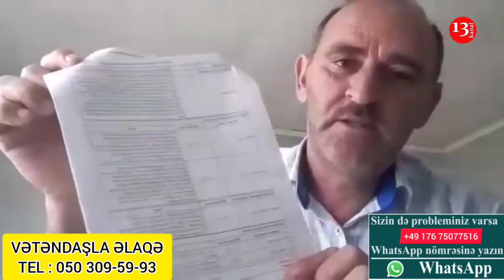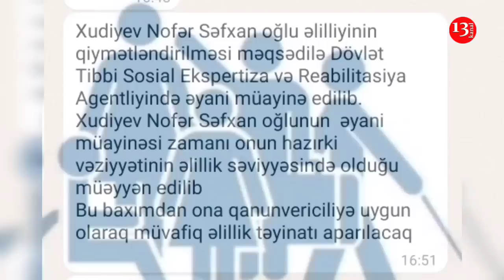"Murovdağda xidmətdə olanda ayaqlarımı don vurub, barmaqlarım yoxdur, ƏLİLLİYİM də kəsdilər"-Etiraz